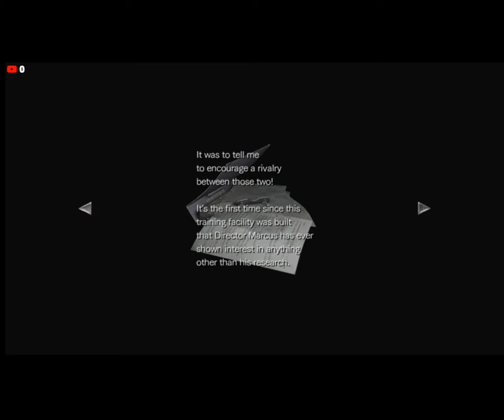Dragon Guide: Resident evil 0 (part 2)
We finish the train and beat the scorpion king. Now we enter the Research center in order to make our escape. Enjoy as we find clues on who the hell is James Marcus and this mysterious guy who controls the leeches that tries to kill us, as if zombies, monkeys, crows, and dogs wasn't enough. XD